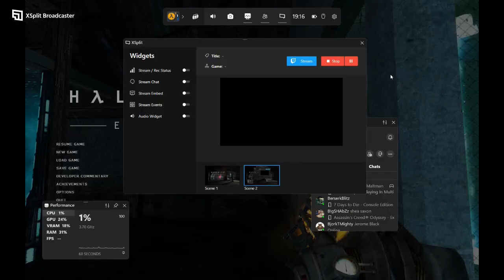DGR PLAYS HL2 EP 2PART 7- Arrival to White Forest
James & Tails finishes  their  journey to White Forest